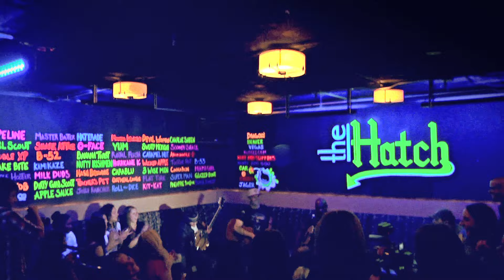Sam Hunt - Speakers // Live (Acoustic)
Sam & band play an acoustic pre show set in Oxford, OH at The Hatch.